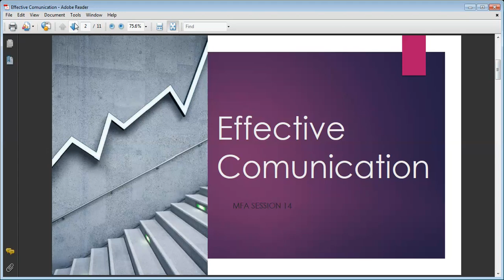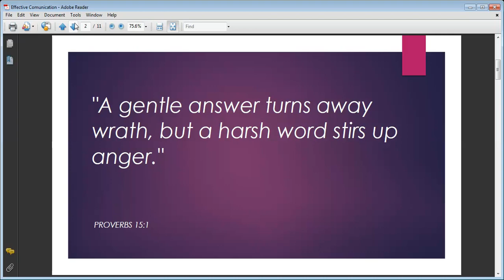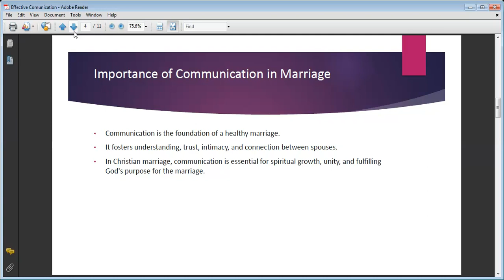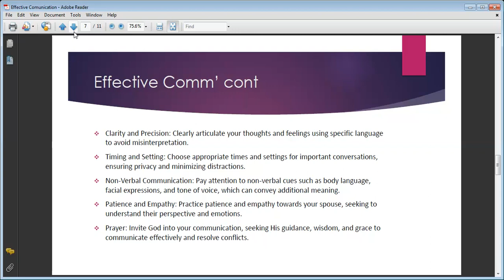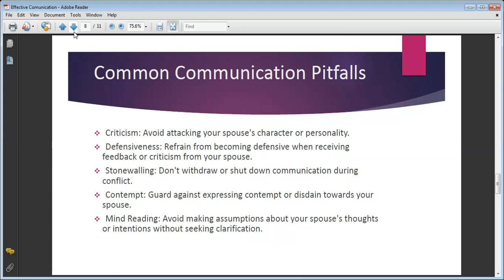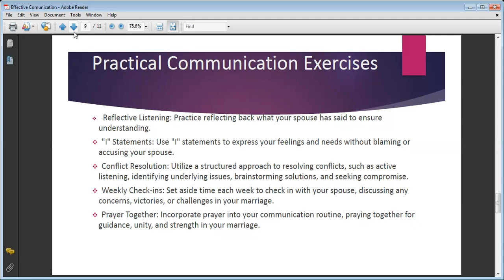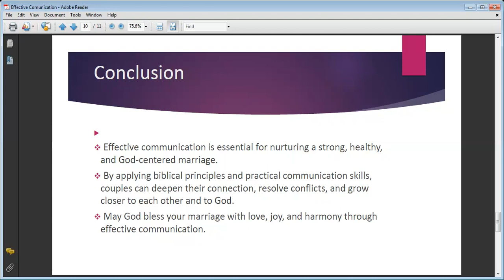Effective Communication in Marriage and relationships MFA 14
The importance of good and effective communication can not be overemphasized. We talk about how improving your communication skills can have a positive impact on your relationship and general well being .